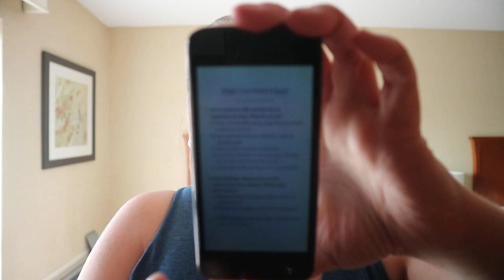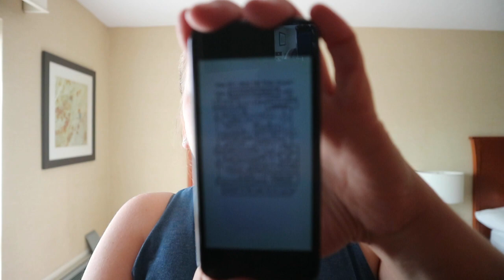Calm The F#k Down Journal